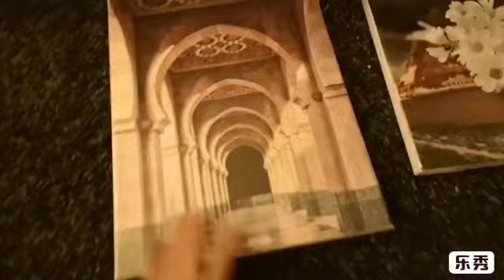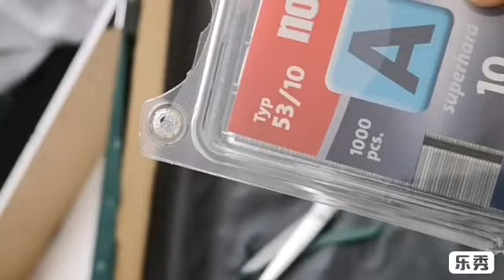Home design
ئێوەش ئەتوانن لەم سایتەوە فکرەی جیاواز وەربگرن و هیوادارم ئسفادەی لێ بکەن